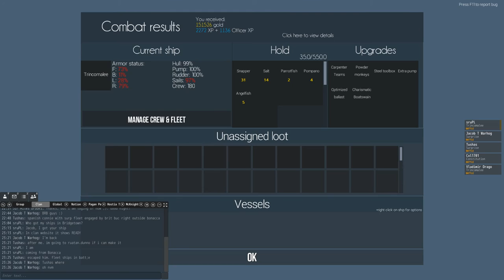Naval Action: Danish & Spanish vs British (Read Description)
I don't know why sound is broken and I can't hear myself in the video :/ The video was not rendered, this is the raw version from Nvidia Shadowplay. I will try to fix it, but for now I don't know the reason :(